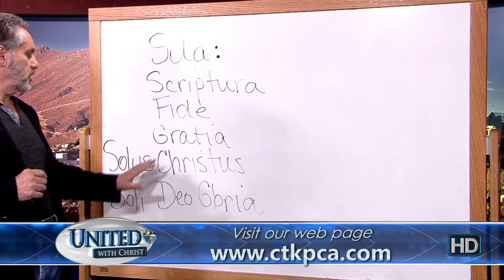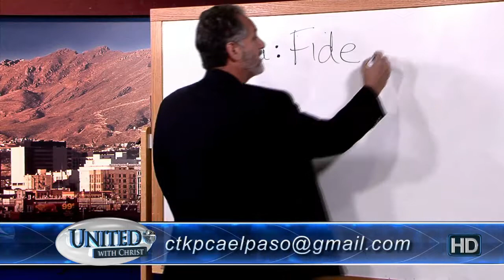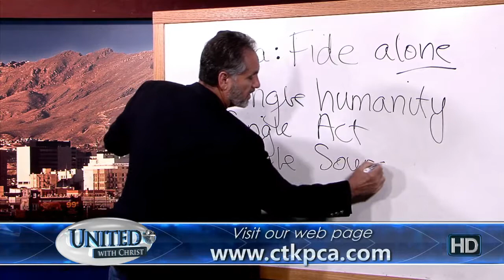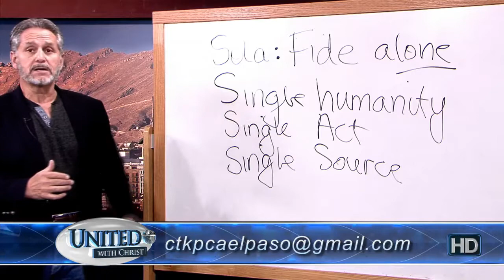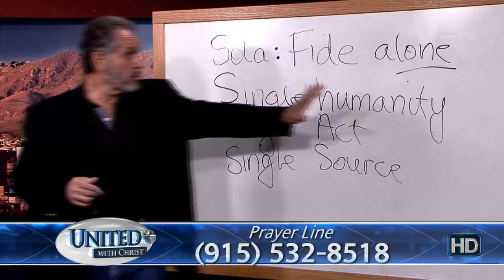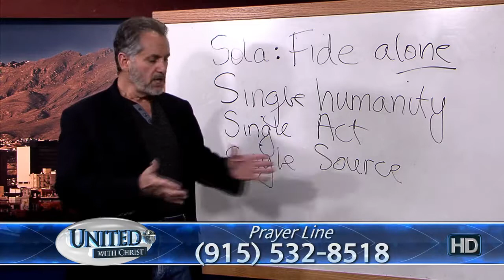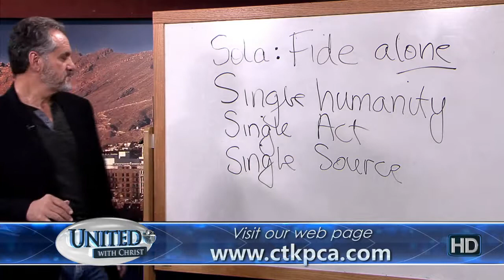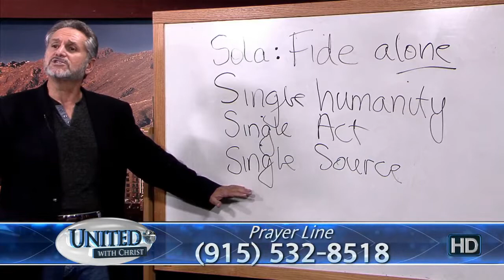"The 5 Solas" Charles Isaac (United With Christ-10/12/17)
Pastor Charles Isaac of Christ the King - El Paso shares on the 5 principles of the Reformation. What can we learn from the reformers?